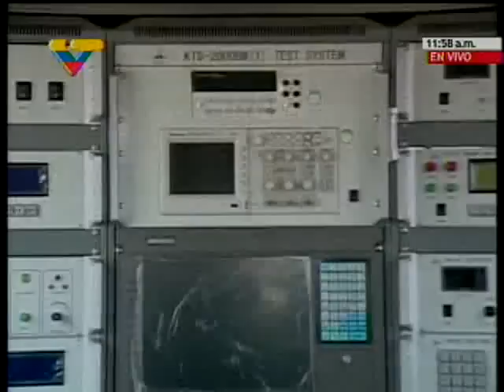aviones k8 compra venezuela a china.